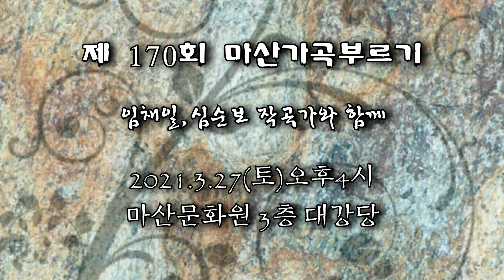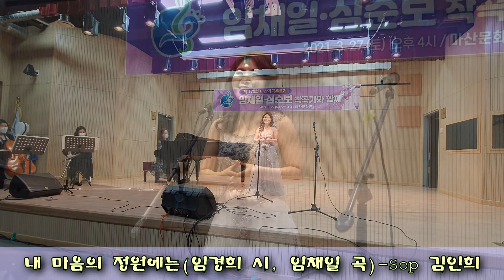제170회 마산가곡부르기정기연주회 - 내 마음의 정원에는(임경희 시, 임채일 곡) Sop 김인희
내 마음의 정원에는(임경희 시, 임채일 곡) - Sop 김인희
오페라 La Rondine중 Chi il bel Sogno Di Doretta(G.Puccini)